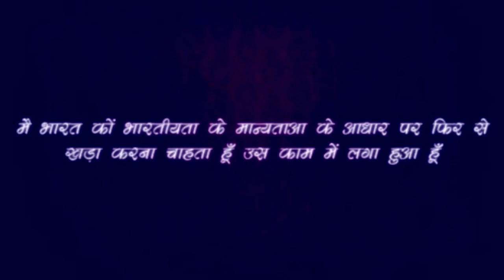क्या हुआ जब राजीव भाई बर्फ की सिल्लियों के बीच बैठ गए || यूरोप में हैं दो ही मौसम Rajiv Dixit